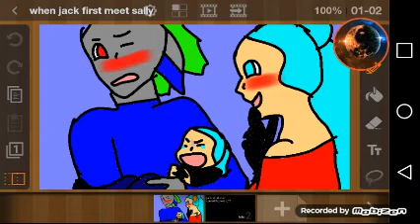When jack first meet sally